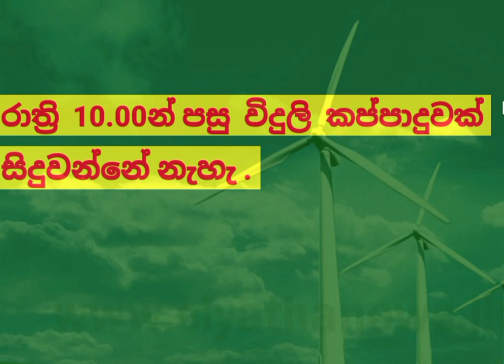Power cut today Time Table | Power cut Schedule Sri Lanka | Ceylon Electricity Board | 2022.09.21